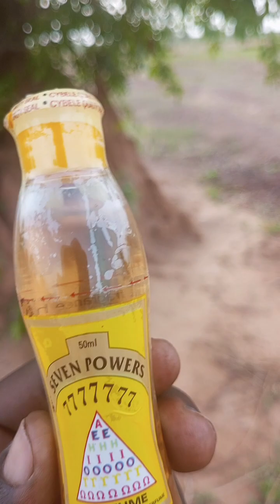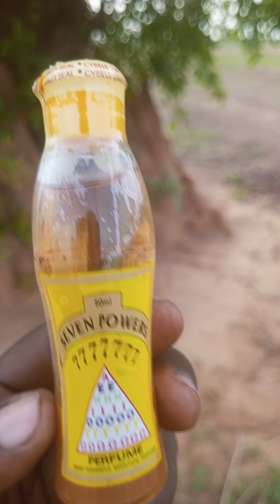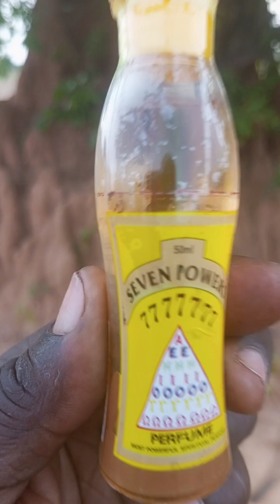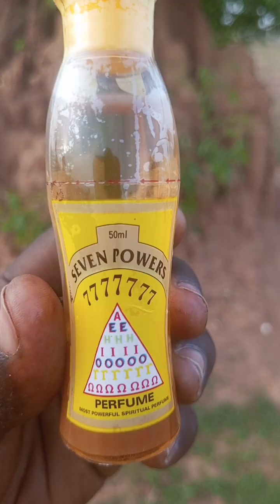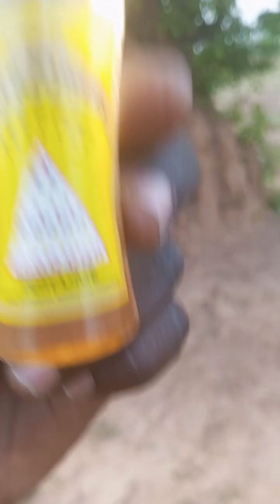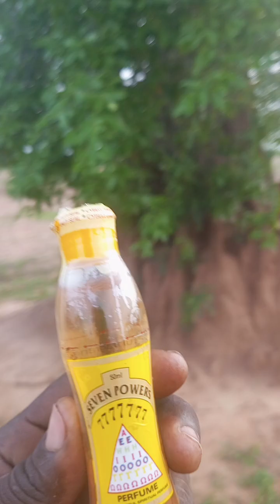How The Anthill Can make you A Millionaire,+233243489751,